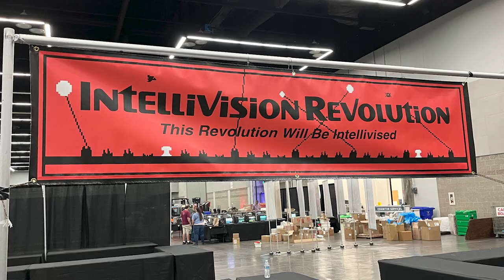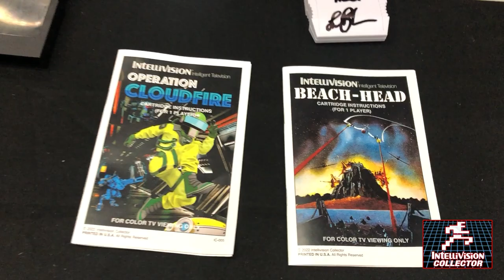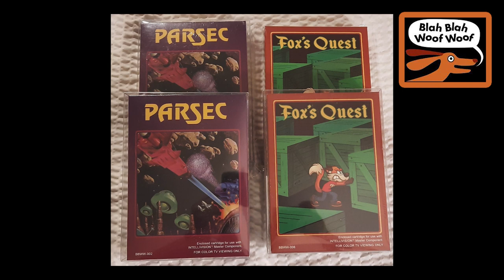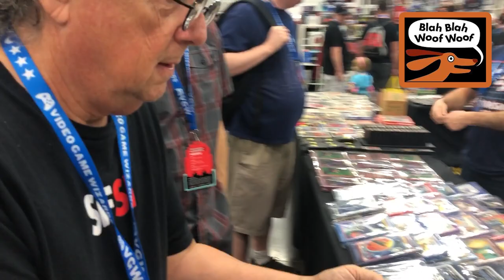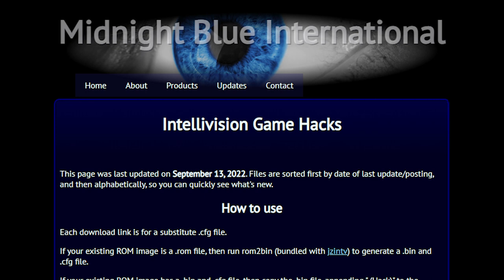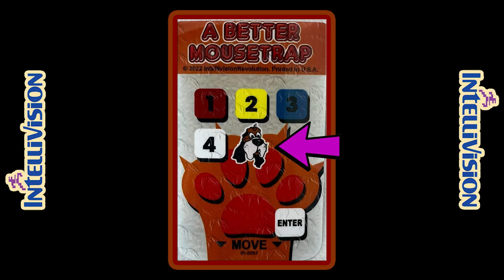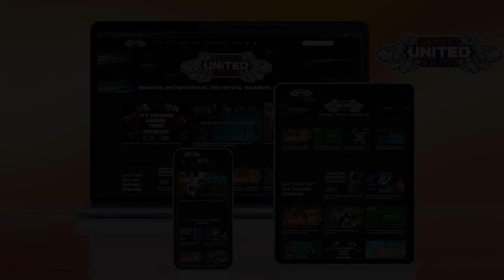INTY Homebrew News & Spotlight - November 2022 feat. Michael Hayes' A Better Mousetrap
The Portland Retro Gaming Expo is in the books, and it was an historic event in the history of the Intellivision Homebrew Community, with more releases than any other time in history.   In the Spotlight, we're featuring one of the seven new releases from Intellivision Revolution, Michael Hayes' A Better Mousetrap.

For all of you Intellivision Collecting needs including Digital Roms, visit The Intellivision Collector:

To purchase Intelligentvision and select Intellivision Revolution roms for your Ultimate Flashback, LTO Flash, or other emulator, visit:

You'll never learn more about Intellivision, than you will from The Intellivisionaries Podcast: